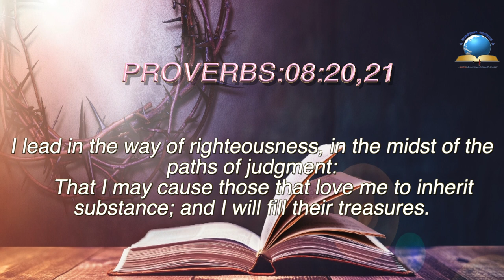Today's English Bible Verse I Today’s English Bible Words [19/08/2021] I English Bible Verse